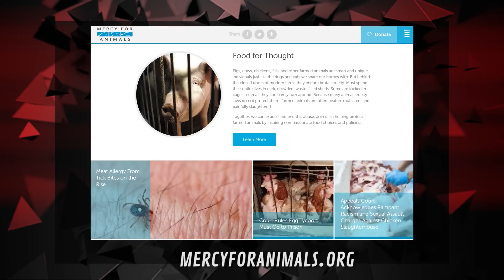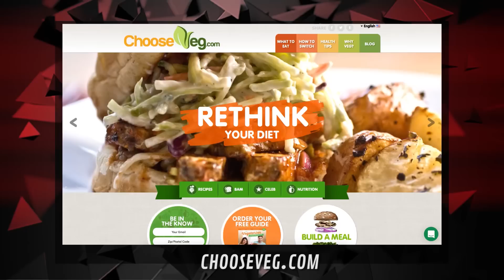Going Vegan Part 1 - Making The Transition To Veganism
Part one of the interview with Sam, Moby, and Nathan Runkle has them discussing how they each got into veganism.